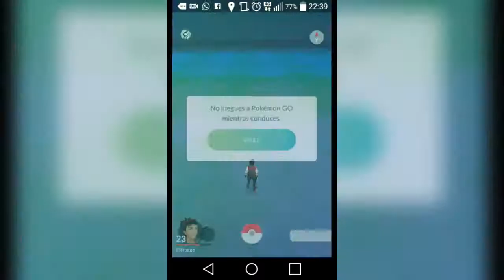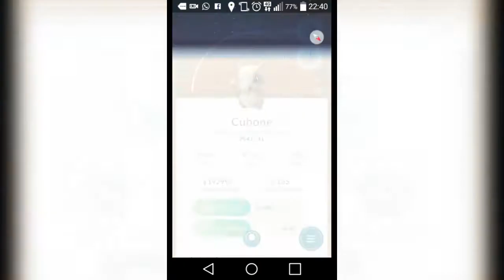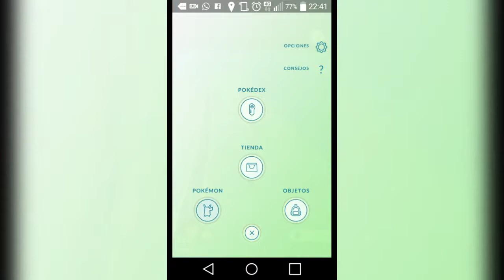NUGGE GEIMPLEY - Pokemon GO: Evento Especial Hallowen 2016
Del 26 de octubre al 1 de noviembre, celebramos el evento doble de Pokemon GO!!!

Dale amor al boton de suscripcion, pero hazlo lentamente
Tambien al boton del like, que se pone celoso :v

ATENCION
Tambien vendo panchos por si les interesa.